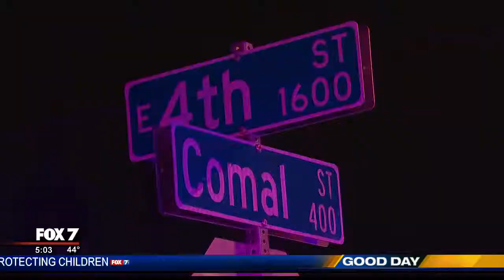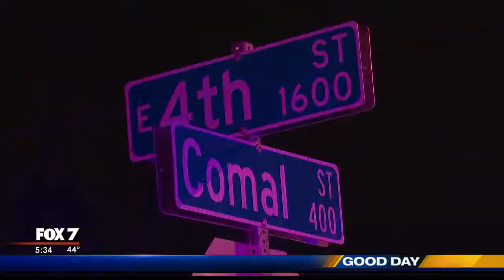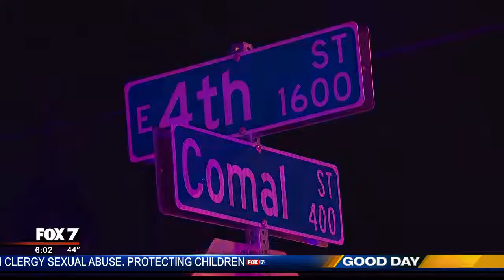FEBRUARY 19, 2019: PEDICAB WAREHOUSE FIRE LIVE SHOTS